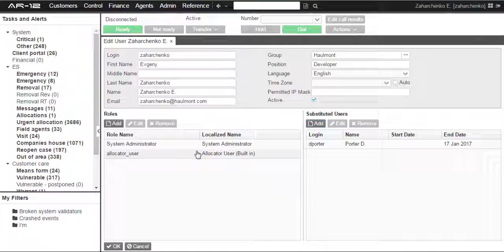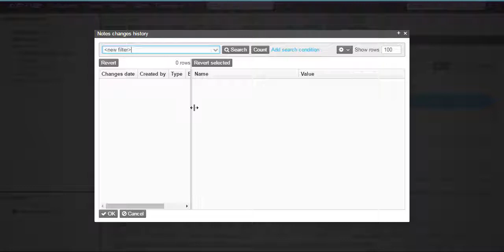CUBA platform — User Substitution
Substitution enables you to delegate functions of one user to another, for example, during a business trip. This video demonstrates configuring substitution in an application.